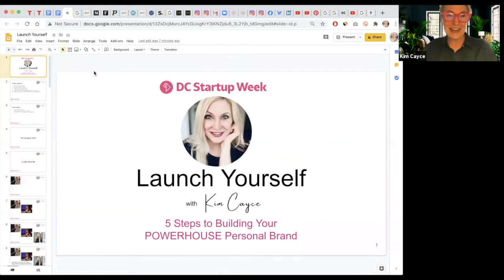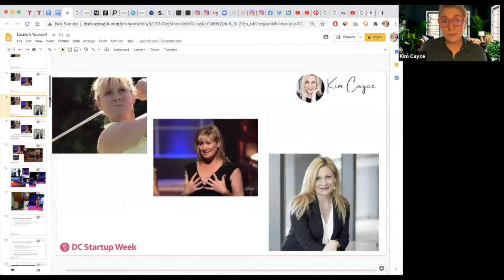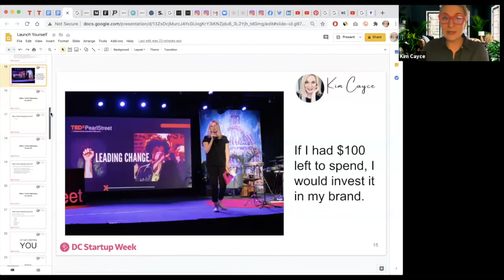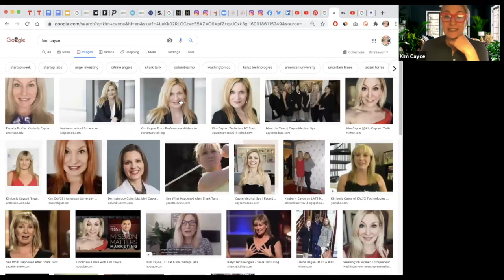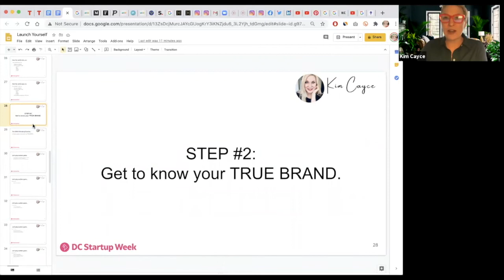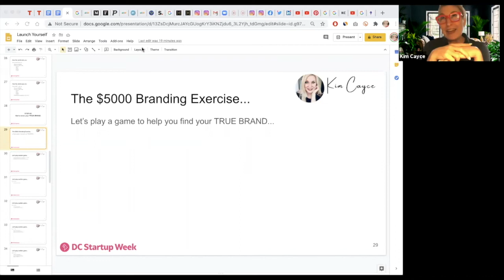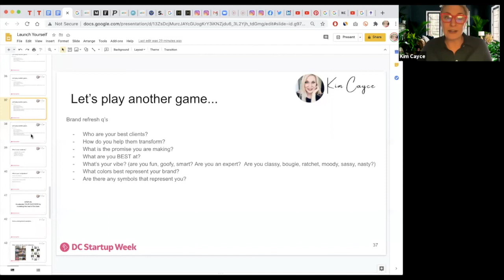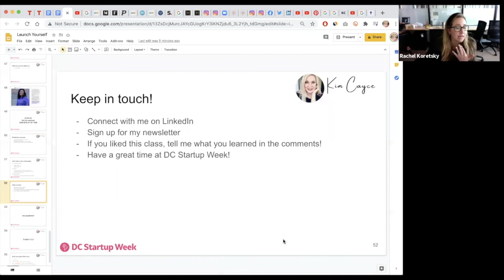DCSW 2020: Launch Yourself: Personal Branding for Entrepreneurs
This course gives you the tools to build a professional personal brand that attracts the opportunities you want and positions you as an expert in your industry. You will learn how to craft a brand that is authentic, memorable, distinctive, credible and powerful using the same principles as leading global brands.

What You’ll Learn:
Get started by understanding what you want your personal brand to do for you and get inspiration from others who are doing it well. Discover how to create a personal brand that matches your objectives, aspirations and unique attributes. You will be empowered to bring your brand to life and grow your online presence to set you apart, build your platform and bring you opportunities.

Why you want to learn it:
You'll be better equipped to use the branding tactics deployed by the biggest brands in the world, and apply a proven formula to define, design and deliver a powerful personal brand that brings you professional success and opportunities. Whether you are launching a new business, searching for new clients, media mentions, book deals, promotion, sales, professional opportunities, board seats, speaking engagements, executive positions, or business partnerships - by investing in personal branding you will elevate yourself and your organization.

How it will help you:
You will increase your influence, independence and income by creating a brand that proves your value and worth as an expert. Increase your visibility, use social media to position yourself as an emerging thought leader and prove your value in your industry. You’ll gain clarity, build more self-awareness and show the world what matters to YOU!

Speaker:
Kim Cayce
CEO @ Luna Startup Labs